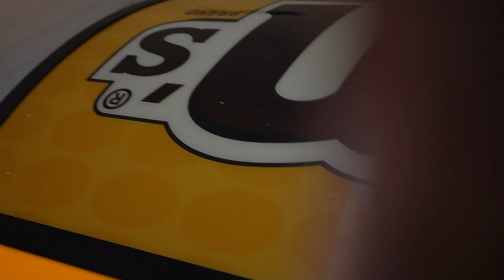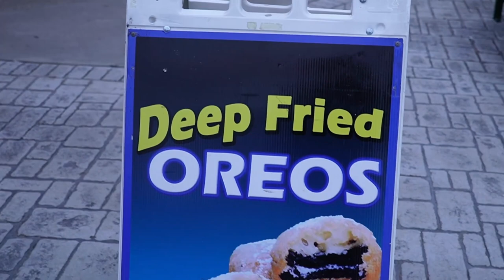TAKING OVER CLINTON OUTLET VLOG!!!